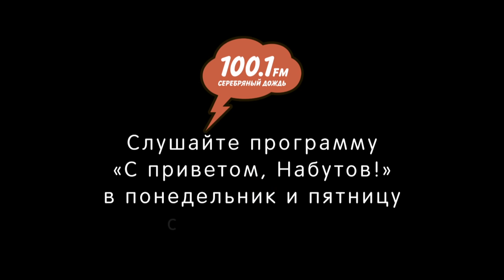«С приветом, Набутов!», Интерактив про предложение Лукашенко чтобы Россия вступила в Белоруссию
Эфир от 25 декабря 2019 года. Еще больше эфиров на silver.ru